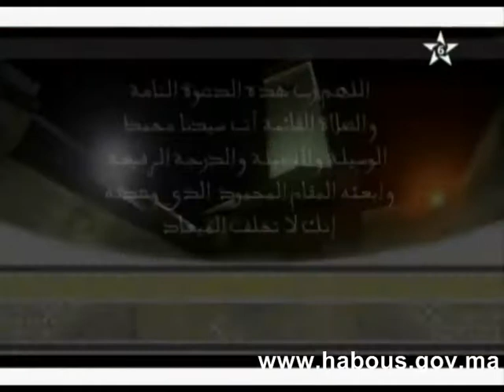تفسير الجزء الأول من الربع الرابع من الحزب الرابع عشر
برنامج مع القرآن في حلقة جديدة تتطرق فيها الدكتورة إلهام شفيق لتفسير الجزء الأول من الربع الرابع من الحزب الرابع عشر، وهنا ستكون مواجهة المشركين مرة أخرى بآيات كثيرة في الكون يقول الله عز وجل إن الله فالق الحب والنوى فهذه آية عظيمة من آيات الله تعالى المعجزة في الكون